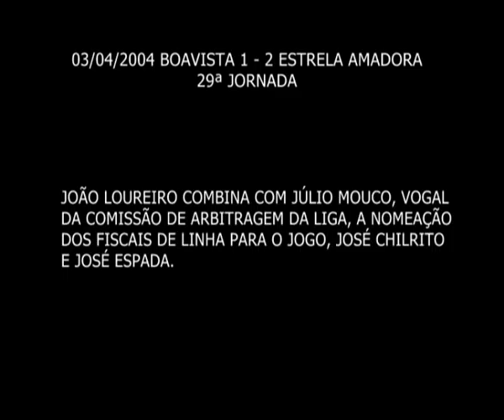BOAVISTA X ESTRELA 2 - Escutas Pinto da Costa